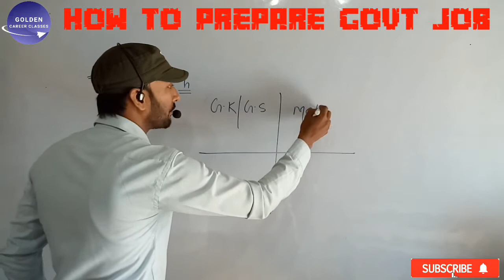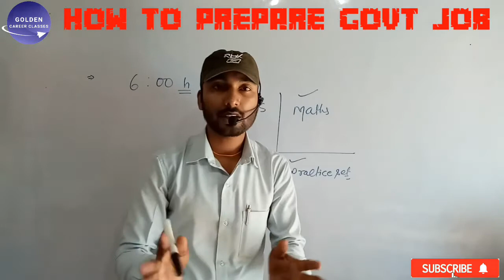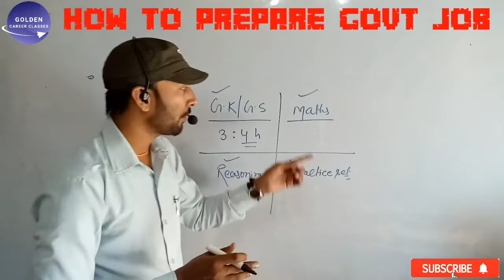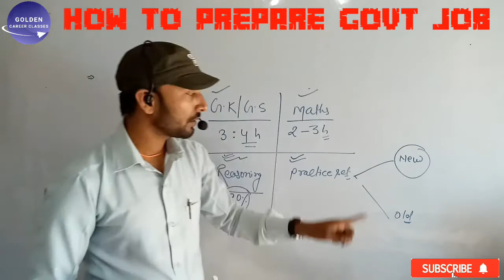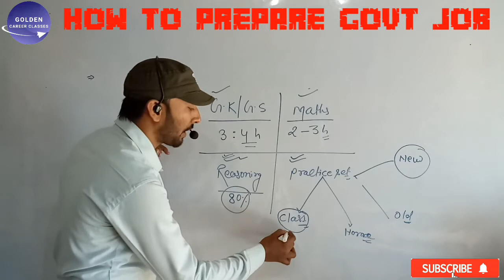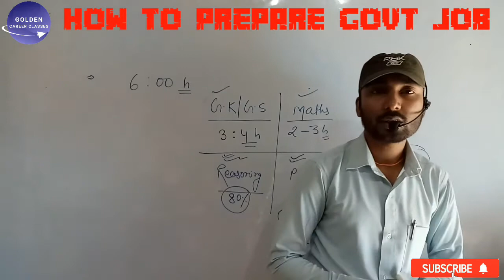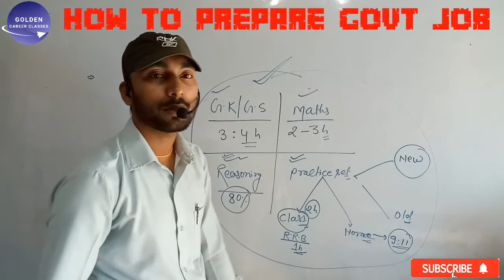सरकारी नौकरी कैसे पाएं(HOW TO GET GOVT JOB)BY KUMAR AMBUJ SIR#.MOTIVATIONAL CLASS. जरूर देखें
Hi friends
            इस वीडियो में हमने गवर्नमेंट जॉब से रिलेटेड विषयों पर चर्चाएं की है कि आखिर किस प्रकार सरकारी जॉब पाया जाए इस वीडियो को शुरू से लेकर अंतिम तक देखें मुझे विश्वास है और पूरी उम्मीद है कि आप इस वीडियो को देखने के बाद अपने शेड्यूल सिस्टम में परिवर्तन करते हुए बहुत जल्द नौकरी प्राप्त कर सकते हैं
👉ऑनलाइन टेस्ट एग्जाम देने के लिए हमारे दिए गए लिंक पर क्लिक करें. और अपने अनुभव का चयन करें|